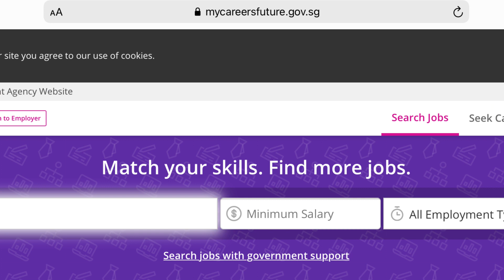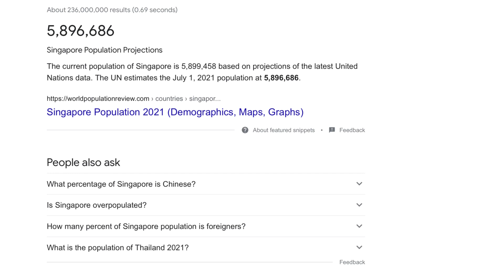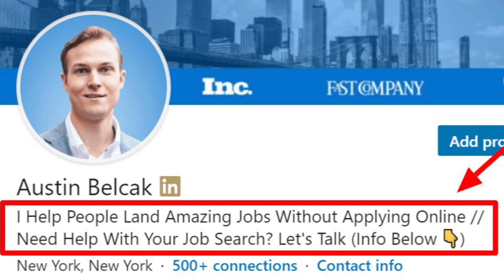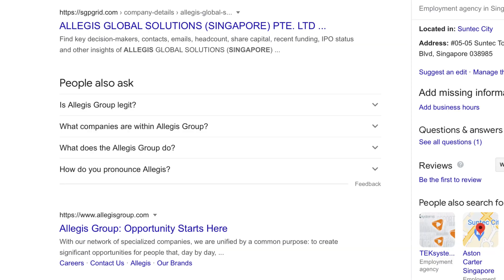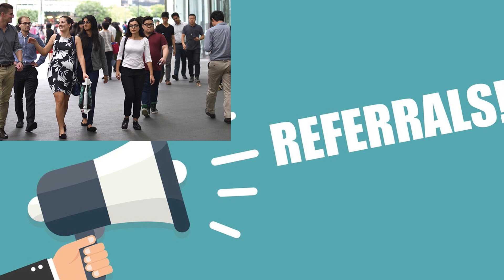Jobs|Singapore Jobs|How to Get a Job in Singapore? |Top tricks Viral|abroad jobs|TAMIL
Jobs SingaporeJob How to Get a Job & work in Singapore? Top tricks

For Government Work From Job

  Kumaripenn